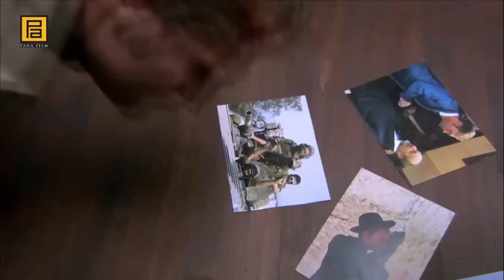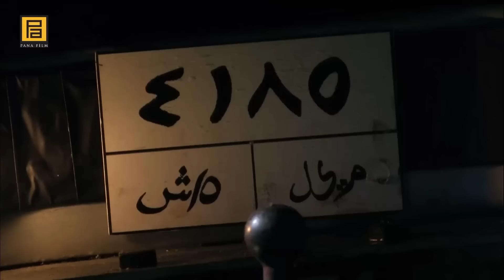Polat Alemdar'dan Örgüte SERT DARBE! | Kurtlar Vadisi Pusu 98. Bölüm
Polat Alemdar'dan Örgüte SERT DARBE! | Örgüte Gece Operasyonu

Polat Alemdar ve adamları içlerine düştükleri çatışmadan nasıl kurtulacak? Baba Memduh’un torunu Baran, Polat ve adamlarını satacak mı? Örgütün toplantısında yaşanan Zara ve Şahmaran arasındaki gerginlik nasıl sonuçlanacak? Polat Alemdar, bu toplantıdan istediğini almayı başaracak mı? Memati, Zaza ve Zülfikar’ı hangi işe ortak edecek? Diğer ortak kim olacak? Şahmaran, Polat Alemdar’ı pusuya düşürmek için kimi kullanacak?